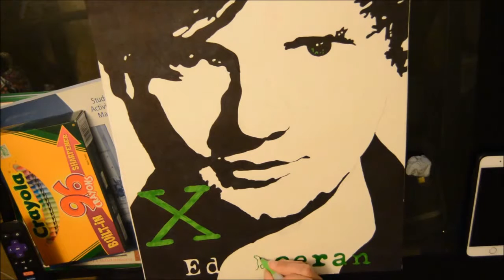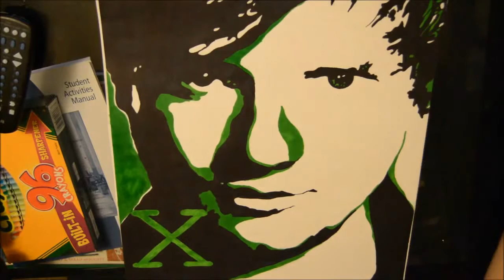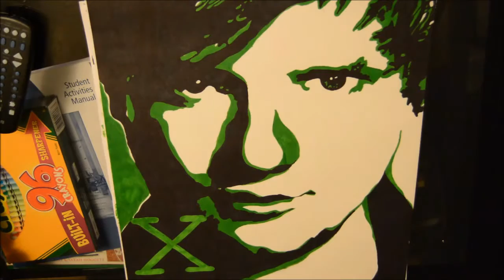Pop Art | Ed Sheeran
Ed Sheeran Pop Art

LeannaWright